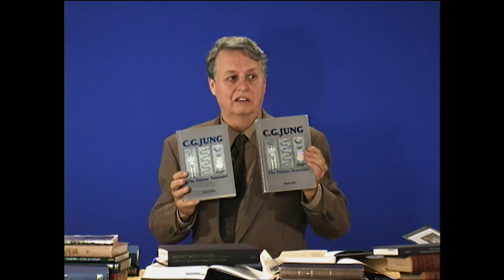Differential Consciousness - Symbols 12 (December 16, 2000)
In this presentation Roger Weir discusses quantum mechanics, the new form, Jonathan Swift, ancient poetry, principles of Egyptian writing, and evenness of mind.

This is the fifty-first presentation in a weekly, two year-long series presented by Roger Weir. Weir delivered this presentation series from 2000 through 2001.